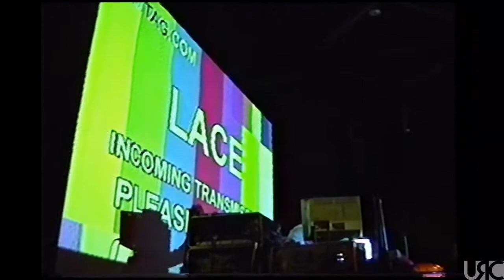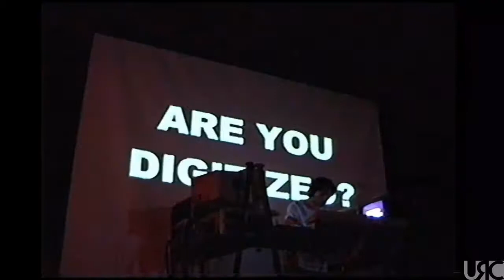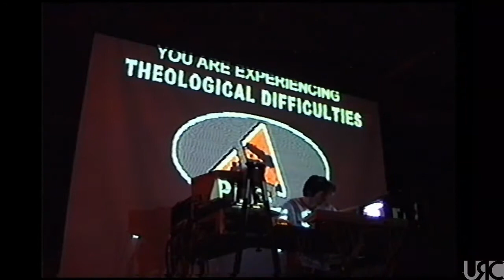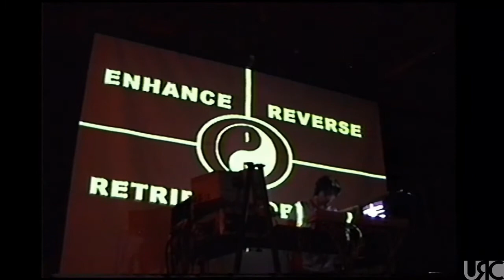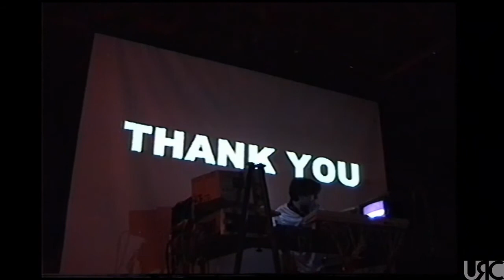DJ Lace Live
This was one of the first iterations of DJ Lace's live PA/VJ/DJ show running off a PPC Mac & Arkaos v1.0 software. c.1998